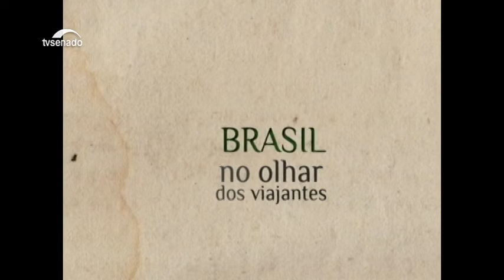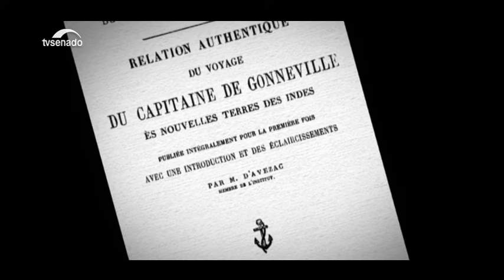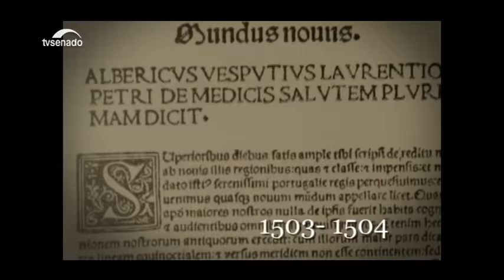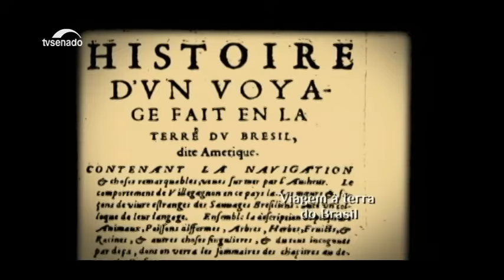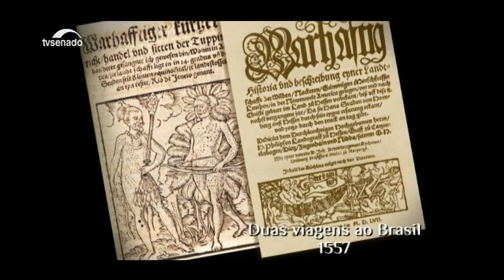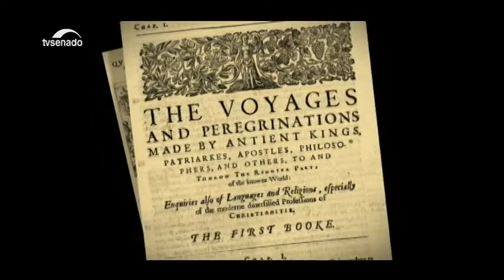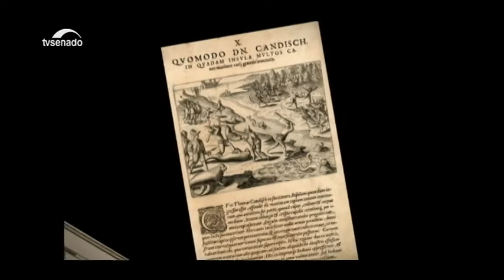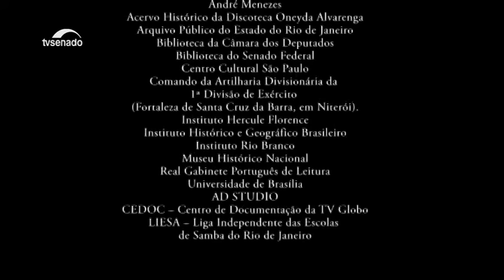Brasil no Olhar dos Viajantes - Episódio 1 - Documentário Completo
Documentário sobre os relatos estrangeiros das primeiras viagens feitas ao país, entre os séculos XVI e XIX, e a influência que tiveram na construção da imagem do Brasil no exterior e entre os próprios brasileiros.Testemunhos de homens que viram um país ainda desconhecido, primitivo e exótico.